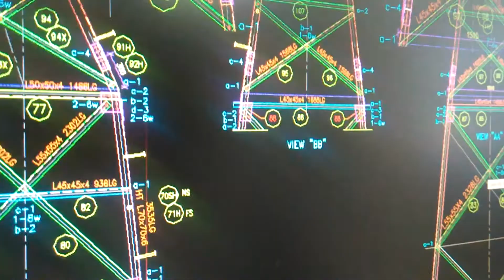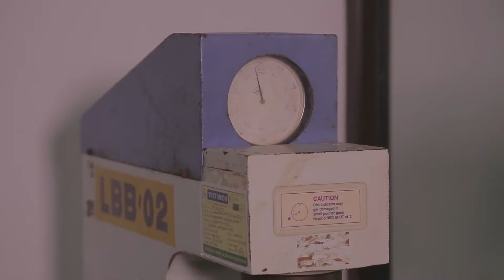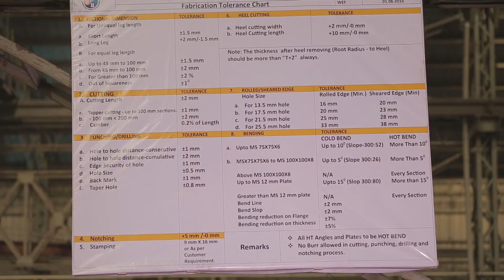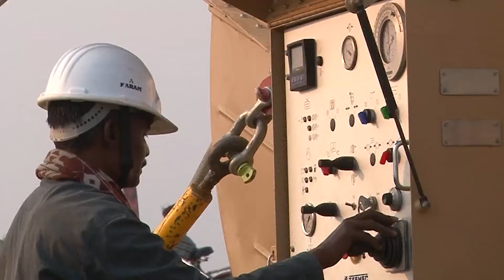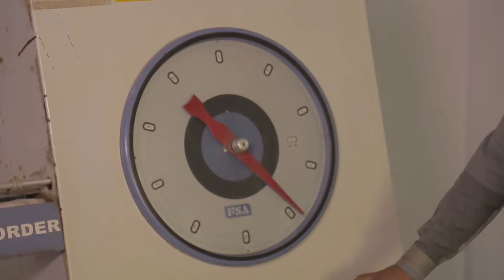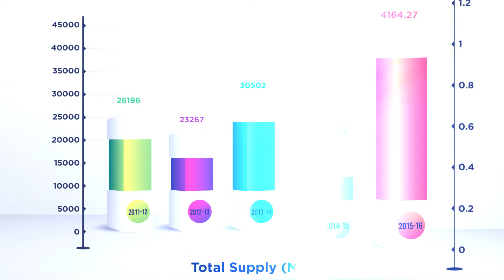Associated Power Structures Pvt. Ltd. Company Profile Video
Associated Power Structures Private Limited, (APS) in the state of Gujarat India, is one of the reputed contractor for construction of Electric Transmission lines from 33 KV to 765 KV lines. We offer complete solution that include design, tower testing, manufacturing, and construction of Transmission Line.